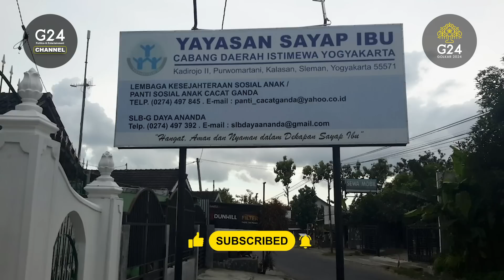AISYAH HAMID BAIDLOWI, PEREMPUAN TANGGUH INDONESIA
Udah tau ada sosok perempuan tangguh yang memperjuangkan kesetaraan hak perempuan? Ibu Aisyah Hamid Baidlowi, adik dari Presiden Ke 4 RI, almarhum Bapak GusDur sangat banyak kontribusinya untuk Indonesia. Simak videonya sampai akhir yaa.